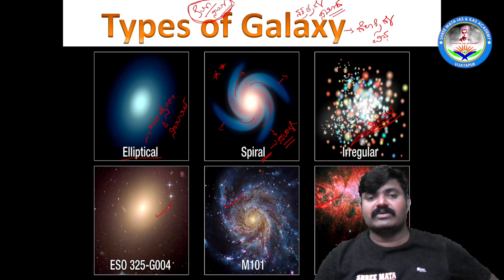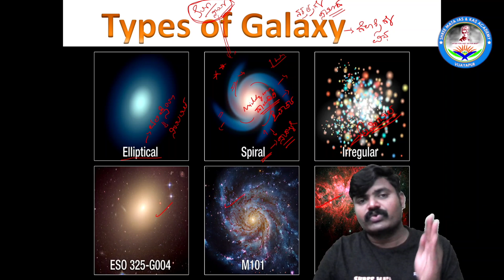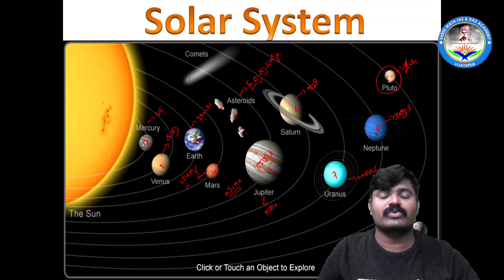Universe | ಬ್ರಹ್ಮಾಂಡ 01| UPSC |KPSC | IAS | KAS | SSC | PSI | FDA | SDA | Geography| 2022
ವಿಶ್ವ ಹಾಗೂ ಸೌರಮಂಡಲದ ಸಂಪೂರ್ಣ ಮಾಹಿತಿ.